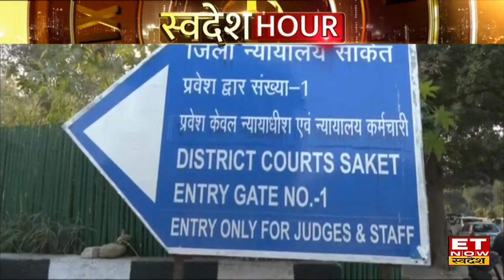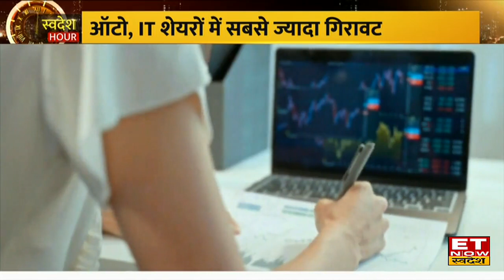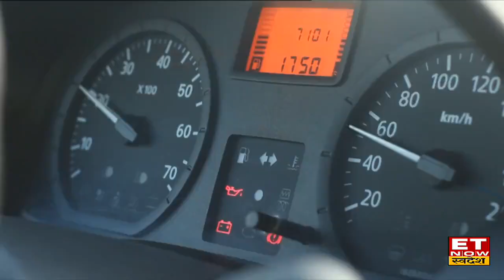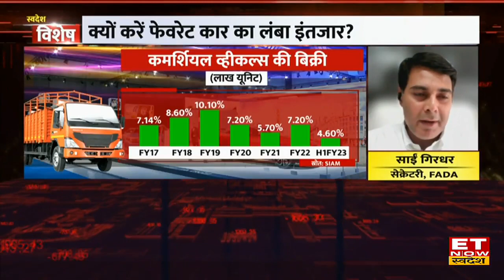Crypto Market में मचा कोहराम, निवेशकों पर डर और घबराहट हावी | Swadesh Hours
Crypto Currency एक ऐसा विषय है जिससे आज का युवा भली भांति परिचित है। हालांकि Crypto Market के साथ अस्थिरता जुड़ी हुई है, मौजूदा समय में Bitcoin निचले स्तरों पर पहुंच चुका है जिससे निवेशकों में बेचैनी बनी हुई है। क्रिप्टो करेंसी मार्केट में पिछले महीने में 50% से भी ज्यादा की भारी बिकवाली ने निवेशकों को असमंजस में डाल दिया है। यहां तक कि FTX ने सॉल्वेंसी प्रोटेक्शन के लिए आवेदन कर दिया है।
निचले स्तर पर कारोबार कर रहा बिटकॉइन कब आएगा ऊपर?
क्रिप्टो करेंसी में निवेश करने वालों पर कब तक मंडराएंगे काले बादल?
क्रिप्टो मार्केट में बड़ी गिरावट की क्या है वजह?
आगे के लिए क्या हैं क्रिप्टो मार्केट के लिए संकेत?